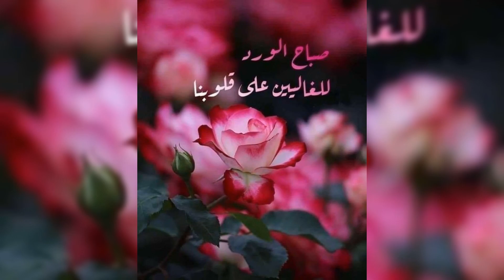جمعةمباركه .. جمعه مباركه حالات واتس اب..حالات انستغرام .. جمعه مباركه 2020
لاتنسون اللايك والاشتراك بالقناة وتفعيل الجرص فديتكم حبايب
جمعه مباركة
جمعه مباركة علينه وعليكم
جمعه مباركة حالات واتس اب
جمعه مباركه حالات انستغرام
ستوريات انستغرام
صباح الخير
صباح المحبه
صباح الورد
صباح الخير حالات واتس اب
ستوريات انستغرام
ستوريات انستكرام